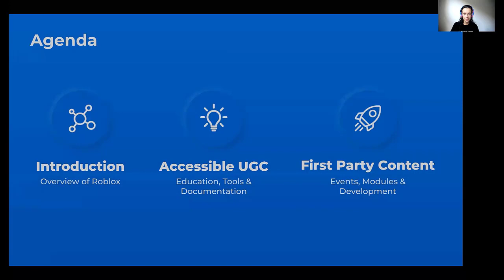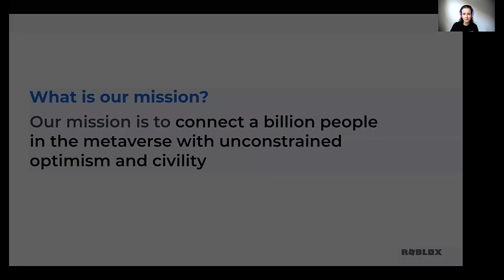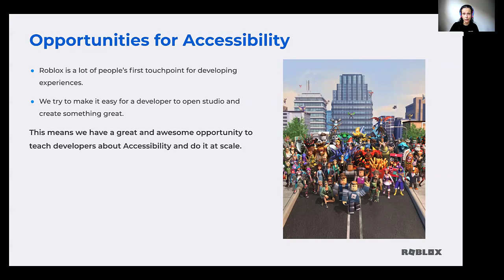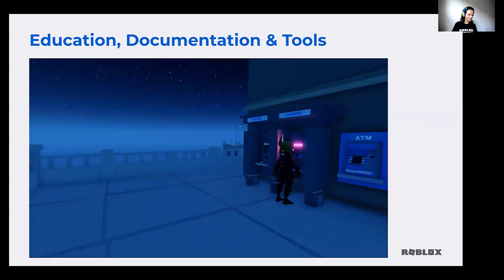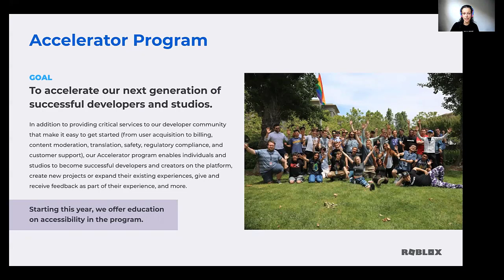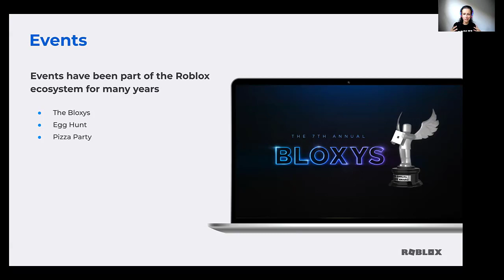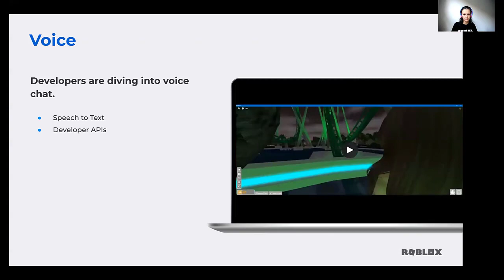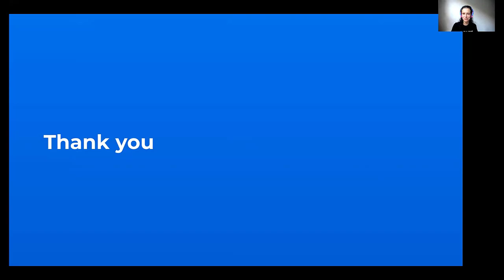Accessibility in the Metaverse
Andrea Fletcher, Roblox

If we want the future of the internet to be for everyone, it follows that the innovations we create must also be for everyone. At Roblox, this future is deeply routed in the metaverse and the user-generated experiences within it. In this talk, we will explore how to approach accessibility in digital communities, and delve into how Roblox is addressing this vital challenge across millions of immersive experiences, solving problems at scale, taking the long view, and educating our developers on best practices to integrate and ingrain accessibility across the platform.